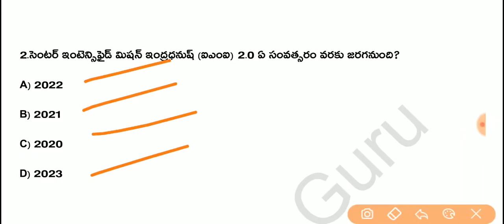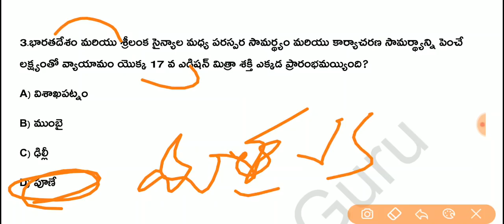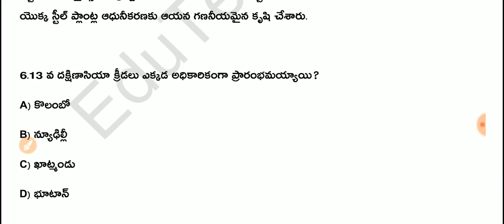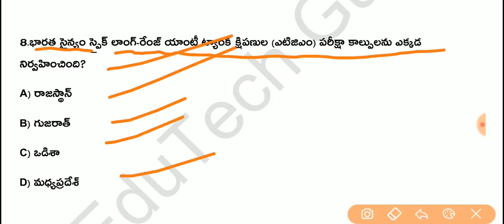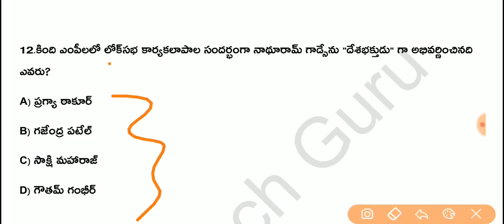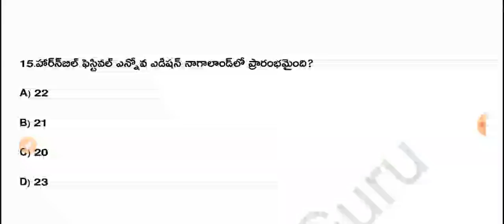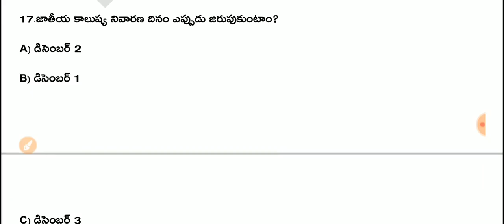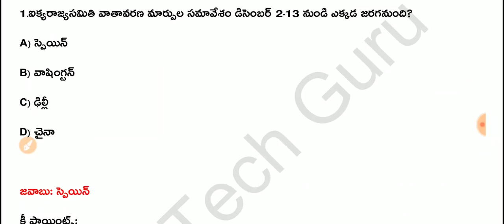Daily Current Affairs in Telugu | 01-12-2019 Current Affairs | MCQ Current Affairs in Telugu